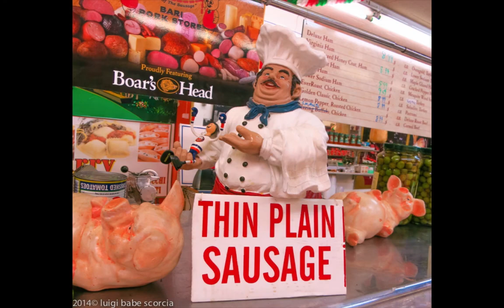Mermaide day Parade 2014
With My Coney Island Baby  Mary Jane and friends